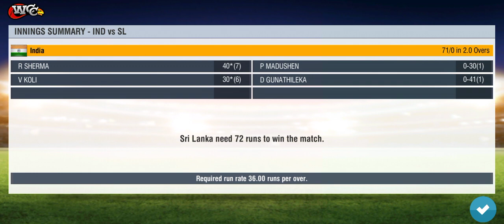Island Showdown: IND vs SL - Clash of the Titans | King👑 Kohli❤ Man of the Match Award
India vs Sri Lanka Match World Cup Match Highlights.
Virat The Run Machine King Kohli won man of the match award.